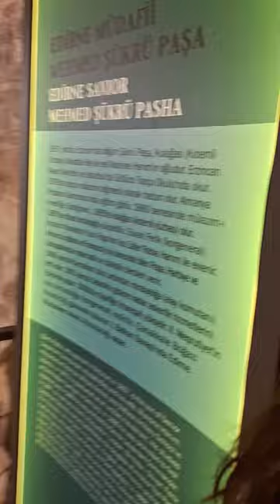Hıdırlık Tabyası 14 (Mehmed Şükrü Paşa)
Tarihsel öneminin yanı sıra Birinci derecede Anıtsal Eser konumunda olan Tabya’nın II. Dünya Savaşı’ndan sonra kullanılmadığı bilinmektedir. Geçen zaman içinde önemli ölçüde tahribata uğradığı, taşların sökülüp götürüldüğü, çöküntüler olduğu görülmüştür. Yer teslimi sonrasında eserin toprak altında kalan kısımlarının olup olmadığının tespiti için Jeoradar tekniği ile araştırma çalışmaları yapılmış; toprak altında kalmış topçu bataryaları, toprak altında kalmış dehliz odalarında bulunan havalandırma kanallarının bacaları, sarnıç ve kanal olduğu belgelenmiştir. Bu mekanların gün yüzüne çıkartılması için Edirne Müzesi yetkililerinin denetiminde itinalı araştırma kazıları yapılmıştır. Kazılar sırasında ortaya çıkartılan rütbe, kama, mektup vb. gibi tarihi değeri olan buluntular müze yetkililerine teslim edilmiştir.

Mekanların iç ve dış temizliğine, çöküntülerin titizlikle hafredilmesine başlanmış, ortaya çıkan mekanların rölöveleri alınarak fotoğraflarla belgelenmiştir. Özgün eserden taş, tuğla, harç numuneleri alınarak İstanbul Restorasyon ve Konservasyon Merkez ve Bölge Laboratuvar Müdürlüğü’nde testleri yapılmıştır. Çıkan verilere uygun nitelikte taş temin edilmiş, tuğlalar imal edilmiş, harçlar hazırlanmış ve restorasyon çalışmalarına başlanmıştır. Restorasyon çalışmaları öncesinde metruk olan eser bilimsel ve özgün teknikler kullanılarak restore edilmektedir. Çalışmalar büyük ölçüde tamamlanmış olup peyzaj çalışmaları ile elektrik mekanik tesisat ile ilgili çalışmalara devam edilmektedir.

Edirne’de ilk istihkâm inşaatlarına, 1829 yılındaki Rus işgali karşısında Divan-ı Hümayun tercümanı Hoca İshak Efendi’nin nezareti altında başlanmıştır.
Balkan Harbi’nde Edirne’yi savunan tabyalardan en büyüğü Hıdırlık Tabyası, 1912 tarihinde cereyan eden I. Balkan Savaşı’nda son derece önemli bir yere sahiptir. Aynı zamanda Şükrü Paşa’nın karargâhı olarak kullanılmıştır. Hıdırlık Tabyası, Balkan savaşları sonrası önemini yitirmiş, gelişen top teknolojisinin gerisinde kalmıştır. Zaman içinde yer yer kullanılsa da bilinçsiz kullanım sonucu oluşan tahribata daha fazla karşı koyamamıştır.
Bir askeri savunma yapısı olan tabyalarda, esas olan sağlamlık ve işlevselliktir. Tabyaların plan ve mimarisinin meydana getirilmesinde, bir üslup endişesinden çok, savunulacak olan yerin veya tepenin şekli, genişliği, yüksekliği ve stratejik önemi birinci derecede önemlidir.

Hıdırlık Tabyası, yaklaşık 1800 metreyi bulan çevresi ile Edirne’deki en büyük tabyadır. Nizamiye Ana Giriş Binası, Koğuş Binası, Topçu Odaları, Topçu Bataryaları (Top Mevzisi), Hendek ve Avlu’dan oluşmaktadır.
Osmanlı İmparatorluğu’nun bir dönem başkentliğini yapmış, Mimar Sinan gibi bir dehanın birikimlerinin nihai yansıması olan Selimiye Camii’ne de ev sahipliğini yapan Edirne’ye Kültür ve Turizm Bakanlığı’nın verdiği önem Hıdırlık Tabyası’nın restorasyonu ile bir kez daha ortaya çıkacak ve tabya kültür turizminin vazgeçilmez duraklarından biri olacaktır